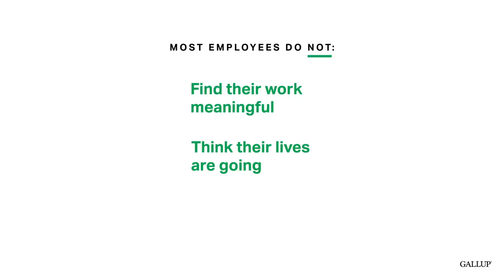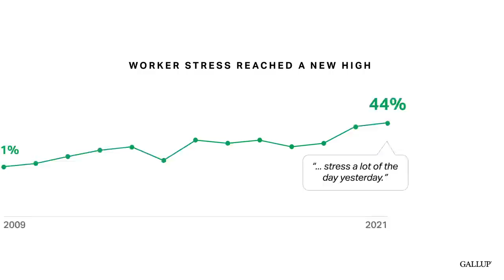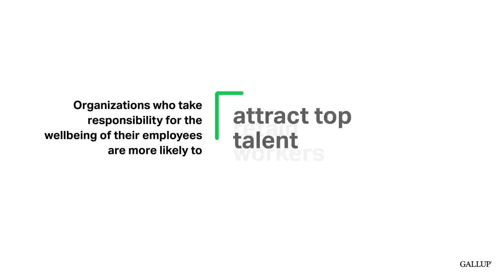State of the Global Workplace - 2022 - Gallup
The State of the Global Workplace report represents the collective voice of the global employee. In the 2022 edition, Gallup finds the pandemic and its aftershock continued to disrupt the workplace. Check out the most recent employee data and workplace trends in the State of the Global Workplace: 2022 Report